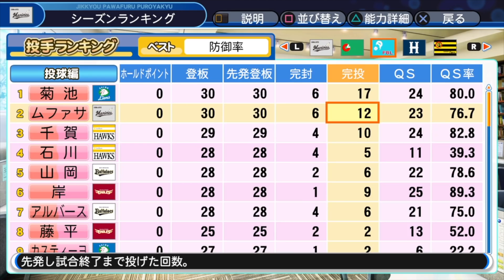【解説付】ロマンは豪腕投手！球速へ変えろ!!サクサクセス＠パワプロ2018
キャッチ＆リリースしまくるカード！
Twitch始めました！

ロマンは豪腕投手！球速へ変えろ!!